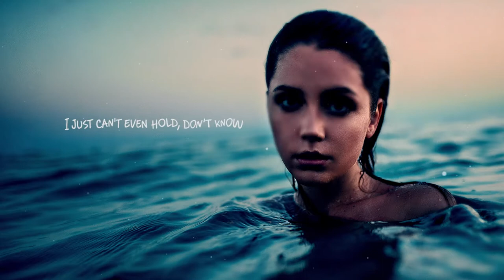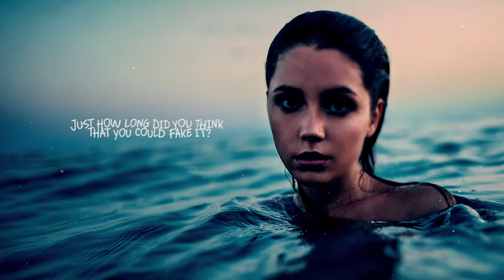Neovaii - Your Eyes (Video Lyrics)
🎤 Lyrics :

That you could just fix it like that
Comin' over here
Tryna feed me your version of a fact

Just how long did you think that you could fake it?
Can't hold on
We already started breaking
I'm not yours
So stop back
Like you own me and only
No, you never gonna show me

I'm so beyond of being hurted, not broken
I'm too far gone
I just can't even hold, don't know
I know I should've stopped
When I noticed your eyes
Look how they lie
Your eyes they lie

Your eyes
Your eyes
Your eyes
They lie
Your eyes
Your eyes
Your eyes
They lie

Hold it over me
Tryna make seem
Like it's my fault
I don't think you see
'Cause baby you got it all on

Can't hold on
I'm not yours
So stop back
Like you own me
And know me